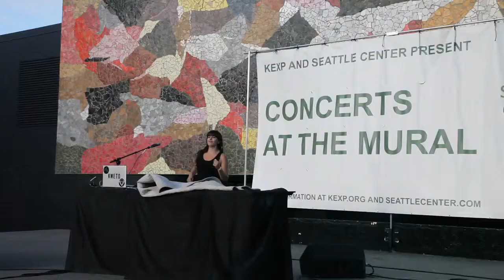Seattle Public Library's Books on Bikes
The Seattle Public Library's 'Books on Bikes' is a full service library that brings books, library programs, expert book suggestions, digital download help to different community events.